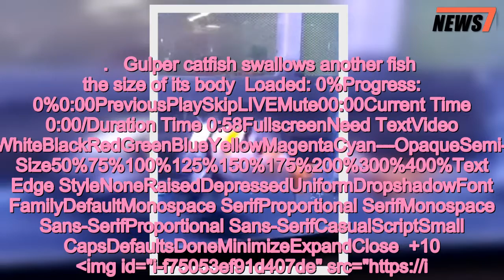Shocking moment a gulper catfish swallows down a fish as big as itself - 247 news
Shocking,moment,gulper,catfish,swallows,fish,big,itself
The shocking moment a catfish gulped down a fish as big as itself has been caught on camera at an aquarium in Indonesia.The predator, a gulper catfish, easily consumes the fish within a matter of seconds.The catfish pounces so quickly that there is no time at all for the gold fish to react.   ... Gulper catfish swallows another fish the size of its body Loaded: 0%Progress: 0%0:00PreviousPlaySkipLIVEMute00:00Current Time 0:00/Duration Time 0:58FullscreenNeed TextVideo Quality576p540p360p270pForeground---WhiteBlackRedGreenBlueYellowMagentaCyan---OpaqueSemi-OpaqueBackground---WhiteBlackRedGreenBlueYellowMagentaCyan---OpaqueSemi-TransparentTransparentWindow---WhiteBlackRedGreenBlueYellowMagentaCyan---OpaqueSemi-TransparentTransparentFont Size50%75%100%125%150%175%200%300%400%Text Edge StyleNoneRaisedDepressedUniformDropshadowFont FamilyDefaultMonospace SerifProportional SerifMonospace Sans-SerifProportional Sans-SerifCasualScriptSmall CapsDefaultsDoneMinimizeExpandClose +10 img id="i-f75053ef91d407de" src=" height="387" width="634" alt="" class="blkBorder img-share"/ Copy link to paste in your message +10 img id="i-9aeb59f0bd7ceee5" src=" height="411" width="634" alt="" class="blkBorder img-share"/ Copy link to paste in your message +10 img id="i-5ba886bc65d28f9" src=" height="434" width="306" alt="" class="blkBorder img-share"/ Copy link to paste in your message +10 img id="i-8ccc89b0b63730db" src=" height="434" width="306" alt="" class="blkBorder img-share"/ Copy link to paste in your message It never stood a chance in the underwater battle which took place in an aquarium in Indonesia. AdChoicesADVERTISINGinRead invented by TeadsThe 50-second video, which has been posted online, shows the gulper catfish briefly circling its prey before it extends its mouth and latches on to the head of the other fish. The gold fish thrashes around in the water as it tries to free itself from the catfish's jaws.But it is not enough to shake off the predator, which slowly devours its prey - inch by inch.    Share this article Share +10 img id="i-29dc9a060bb1db6d" src=" height="453" width="306" alt="" class="blkBorder img-share"/ Copy link to paste in your message +10 img id="i-e9e69bdd7a62bb99" src="